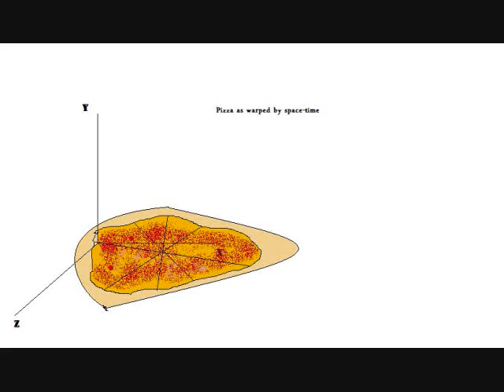pizza as warped by space time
easy to follow diagram hello this is your captain speaking, it appears we've encountered some interstellar pizza